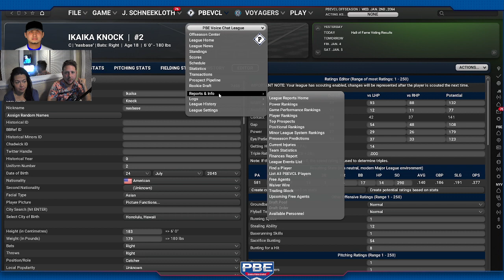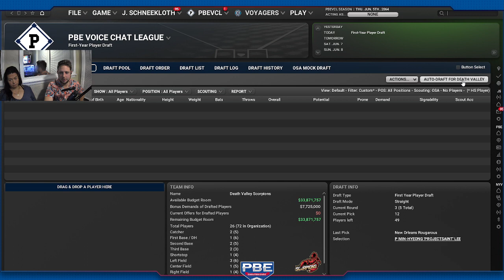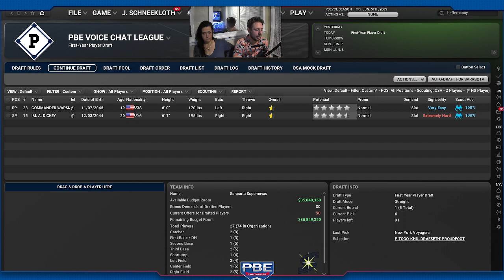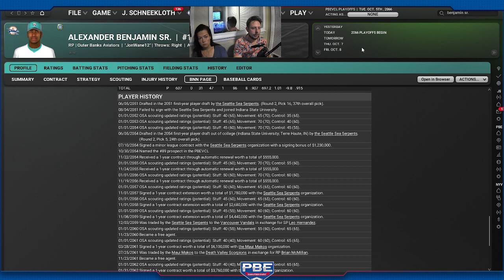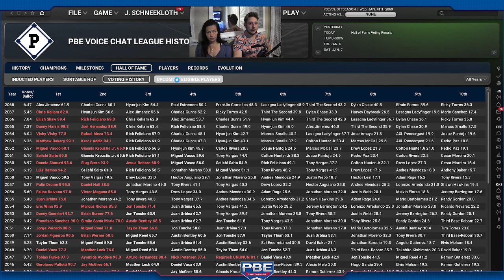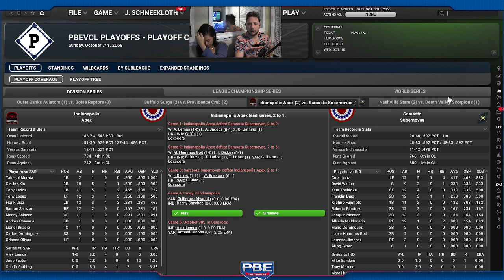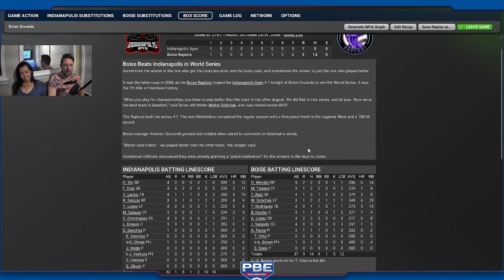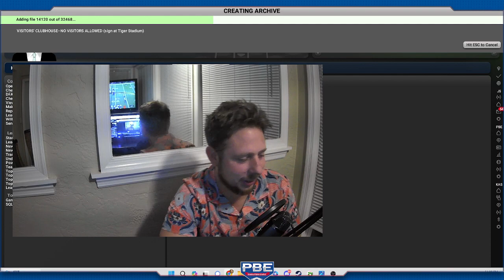!VCLForm Lastdivebar.com Voice Chat League Featuring Hummus God, Bunkybianca, and others!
The PBE is a highly-organized simulation league currently run on OOTP, in which every player is uniquely controlled by a real person, and each of our 26 teams are managed by real people, as well. After creating a player, you'll be scouted and drafted into a Minor League team, where your player will immediately be able to make an impact on their way to the big leagues. We stream the season on our twitch channel 4 days a week, including plenty of fully-streamed games, so you'll get a chance to see your player make plays multiple times every week. We then maintain a thorough record of the league's history and its players (found and give out voted-on awards with a presentation each season! We have a fully-realized Hall of Fame, and plenty of old legends.